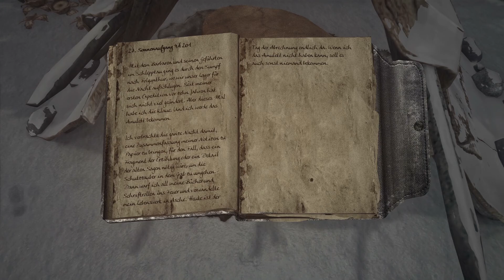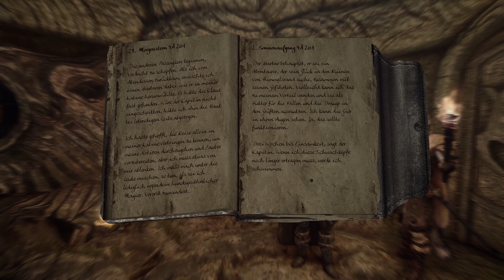Let's play Elder Scrolls V - Der Khajiitmönch Deutsch Teil 116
Rollenspiel: Elder Scrolls V

... die Legende von Gauldur.